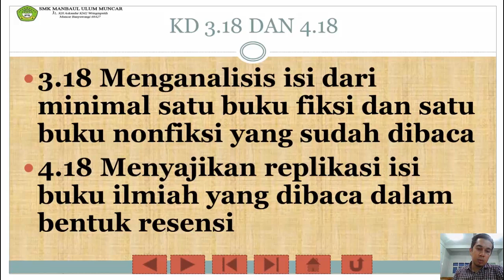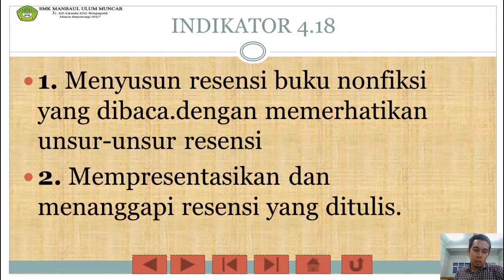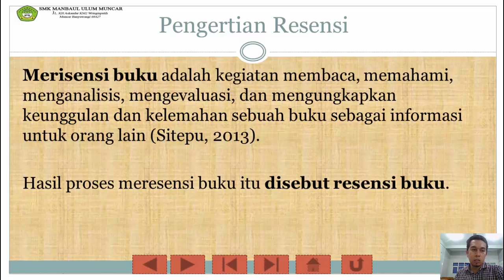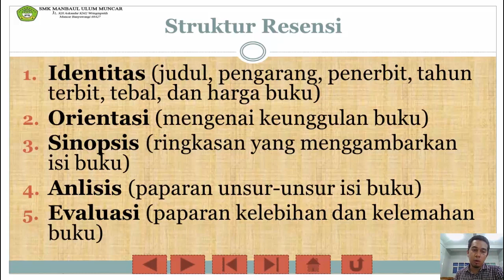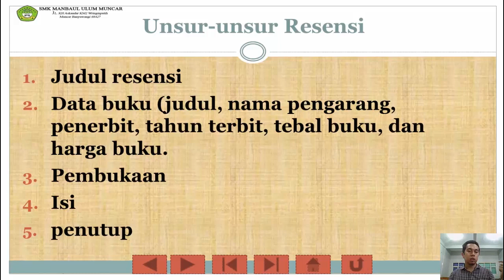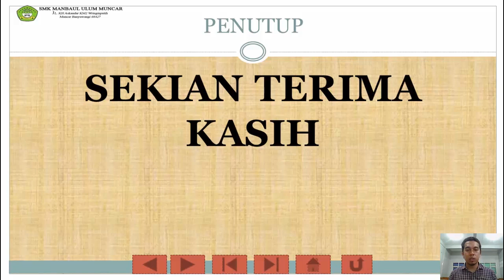BAHASA INDONESIA Kelas XI Pertemuan 1